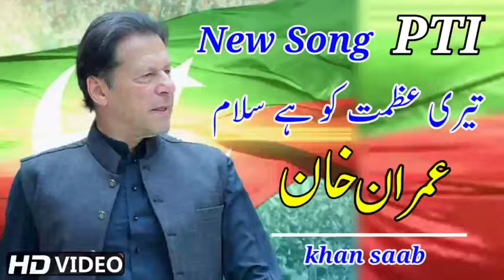Pashto new song !! Teri azmat ko hai saLam !! Pti ka new song !! Khan saab ...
cheenal khoh krry